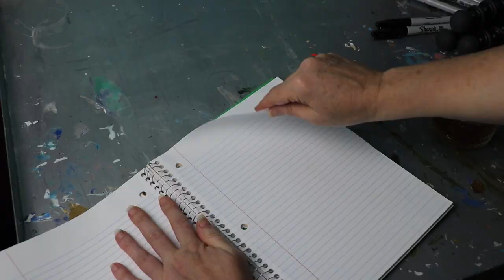Why I'm Quitting~~~Might Be A Bit ClickBAITY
Hey guys!!! Thanks for the journey. I have had a blast doing this channel. I know that some of you are not going to be happy not seeing me stand here and just pour paint daily and I am truly sorry if this news bums you out. On the flip side. there is a whole big beautiful world of art out there that I have to explore and maybe just maybe something you see along the way will be your "A HA" moment!!! See you tomorrow!!! Love Rio

WE have a second YouTube channel:   WAnna Go Diving

We will do a major celebration at 50K subbies with a give away to fans! Help us get there by posting our vids everywhere that you can!

Send all Fan Mail and nonsense to
Rio&Sace

If we actually get fan mail we will do a segment every Friday with us opening and reading fan mail, comments for the feeds, and share outtakes.  If you are interested in that sort of thing!!!LOL

WE KNOW WE ARE NOT FOR EVERYONE!!! If you DON"T LIKE HAVING FUN. DO NOT WATCH OUR CHANNEL!!! IT"S REALLY OKAY !

IF YOU WEAR EARBUDS... TURN DOWN YOUR VOLUME!!!

IF YOU WHINE ON OUR COMMENTS WE WILL CALL YOU OUT...LOL... mainly because the comments that are meant to insult us are soooo freaking hilarious that we HAVE to respond!

We are a family on here and we welcome you to interact with everyone who comments!! We welcome your questions and hope that in the middle of all the poop in the real world that we make you laugh, make you smile and make you want to paint something. WELCOME TO Team Rio & Sace! THIS is the color of OUR WORLD!!!

Team Rio & Sace LOOOOVE you and can't wait to make more videos for you in the future!